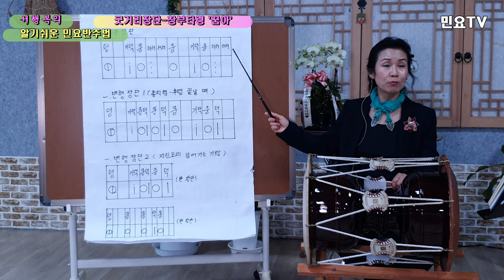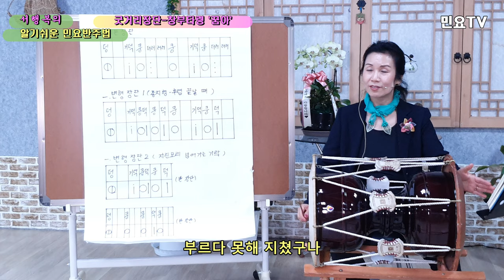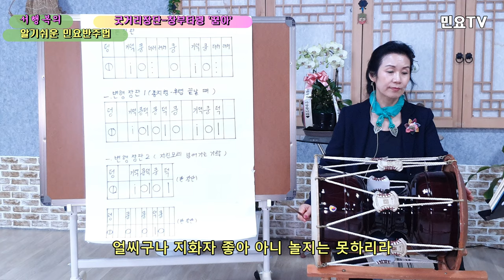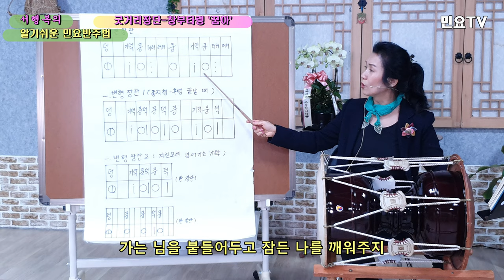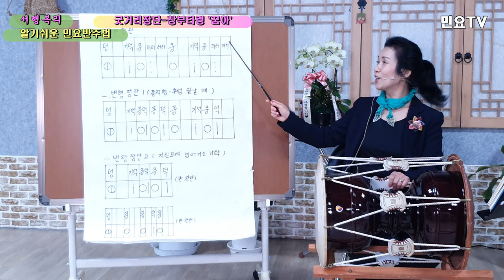굿거리장단 배우기(기본) – 창부타령 꿈아 : Korean folk song accompaniment of Seo Haeng-bok, 韓國民謠 講習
전국민 장구배우기 프로젝트 '서행복의 알기쉬운 민요반주법ㅣ 굿거리장단 배우기(기본) – 창부타령 '꿈아' :  Easy Korean folk song accompaniment of Seo Haeng-bok / Gutgeorijangdan 14, 韓國民謠 講習

‘장구(Janggu)’로 민요 반주하는 방법을 ‘서행복(Seo Haeng-bok)’ 강사와 함께 배워보는 코너로 ‘굿거리장단(Gutgeorijangdan)’ 열네번째 시간입니다.

It's the fourteenth time of "Gugeorijangdan" to learn how to accompany folk songs with "Janggu" with a "Seo Haeng-bok" instructor.